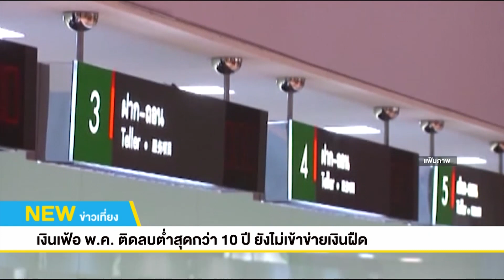ข่าวเศรษฐกิจ 05/06/2563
ดัชนีดาวโจนส์ปิดบวก 11.93 จุด
นลท.มองศก.สดใส, ECB ออกมาตรการกระตุ้น

ดัชนีดาวโจนส์ตลาดหุ้นนิวยอร์กปิดบวกเมื่อคืนนี้ (4 มิ.ย.) เนื่องจากนักลงทุนยังคงมีมุมมองเป็นบวกต่อแนวโน้มเศรษฐกิจ หลังจากตัวเลขผู้ขอสวัสดิการว่างงานในสหรัฐลดลงสู่ระดับต่ำกว่า 2 ล้านรายเป็นครั้งแรกนับตั้งแต่กลางเดือนมี.ค.

นอกจากนี้ ตลาดยังขานรับการออกมาตรการกระตุ้นเศรษฐกิจของธนาคารกลางยุโรป (ECB) อย่างไรก็ดี ดัชนี S&P500 และ Nasdaq ปิดในแดนลบเป็นวันแรกในรอบ 4 วันทำการ เนื่องจากนักลงทุนเทขายทำกำไรก่อนที่กระทรวงแรงงานสหรัฐจะเปิดเผยตัวเลขจ้างงานนอกภาคเกษตรเดือนพ.ค.ในวันนี้

ดัชนีเฉลี่ยอุตสาหกรรมดาวโจนส์ปิดที่ 26,281.82 จุด เพิ่มขึ้น 11.93 จุด หรือ +0.05%

เงินเฟ้อ พ.ค. ติดลบต่ำสุดกว่า10 ปี ยังไม่เข้าข่ายเงินฝืด

คุณพิมพ์ชนก วอนขอพร ผู้อำนวยการสำนักงานนโยบายและยุทธศาสตร์การค้า บอกว่า ดัชนีราคาผู้บริโภคทั่วไป (CPI) หรือเงินเฟ้อทั่วไปเดือน พฤษภาคม  ลดลง 3.44% เมื่อเทียบกับช่วงเดียวกันปีที่ผ่านมานับเป็นการติดลบมากสุดในรอบ 10 ปี 10 เดือน นับจากเดือนสิงหาคม 2552 จากที่เคยติดลบมากสุดเดือน กรกฎาคม 2552 ที่ลดลงถึง 4.4% หลังวิกฤติซับไพรม์ ทำให้เข้าสู่ภาวะเงินฝืดทางเทคนิคแล้ว ส่วนเงินเฟ้อพื้นฐานขยายตัว 0.01%  ขณะที่ภาพรวมเงินเฟ้อทั่วไปเฉลี่ย 5 เดือน (ม.ค.-พ.ค.63) ติดลบ 1.04% และเงินเฟ้อพื้นฐาน สูงขึ้น 0.40%  และอัตราเงินเฟิอทั้งปีจะติดลบแน่นอน

ด้านดร.ดอน นาครทรรพ ผู้อำนวยการอาวุโส ฝ่ายเศรษฐกิจมหภาค สายนโยบายการเงิน ธนาคารแห่งประเทศไทย บอกว่า อัตราเงินเฟ้อไทยยังไม่เข้าข่ายเงินฝืดตามนิยามของการดำเนินนโยบายการเงิน อย่างไรก็ดี เศรษฐกิจไทยยังมีความเสี่ยงเข้าสู่ภาวะเงินฝืดได้ หากเศรษฐกิจไทยหดตัวลึกหรือฟื้นตัวช้ากว่าที่ประเมินมาก โดย ธปท. จะติดตามพัฒนาการของเศรษฐกิจและเงินเฟ้ออย่างใกล้ชิด

ความเชื่อมั่นผู้บริโภค พ.ค. ดีขึ้นในรอบ 15 เดือน

ดร.ธนวรรธน์ พลวิชัย อธิการบดี มหาวิทยาลัยหอการค้าไทย บอกว่า ผลสำรวจดัชนีความเชื่อมั่นของผู้บริโภคเดือน พฤษภาคม จากการสำรวจ 2,248 ตัวอย่าง ทั่วประเทศ พบว่า ดัชนีความเชื่อมั่นของผู้บริโภคโดยรวมแบบทุกรายการปรับตัวขึ้นเป็นครั้งแรกในรอบ 15 เดือนนับตั้งแต่เดือนมีนาคม 2562 เป็นต้นมา และปรับตัวดีขึ้นเป็นครั้งแรกในรอบ 5 เดือนนับตั้งแต่เกิดโควิด-19 ตั้งแต่เดือน มกราคม  โดยปรับตัวดีขึ้นจากระดับ 47.2 เป็น 48.2 หลังมีมาตรการผ่อนคลายให้ธุรกิจเปิดดำเนินการหลายสถานประกอบการมากขึ้น และมีมาตรการเยียวยาและฟื้นฟูเศรษฐกิจออกมาต่อเนื่อง

อย่างไรก็ตามดัชนีความเชื่อมั่นของผู้บริโภคโดยรวมยังคงอยู่ในระดับต่ำสุดเป็นประวัติการณ์นับตั้งแต่ทำการสำรวจในรอบ 21 ปี 8 เดือน แม้ดัชนีจะปรับตัวดีขึ้นเล็กน้อยจากระดับ 31.5 มาอยู่ที่ 32.2  สะท้อนภาวะเศรษฐกิจไทยปัจจุบันแย่มากในมุมมองผู้บริโภค ดังนั้น คาดว่าผู้บริโภคยังคงชะลอการใช้จ่ายออกไปอย่างน้อย 3 - 6 เดือนนับจากนี้

Podcasts
:moneychat